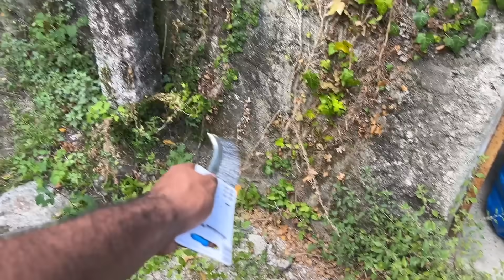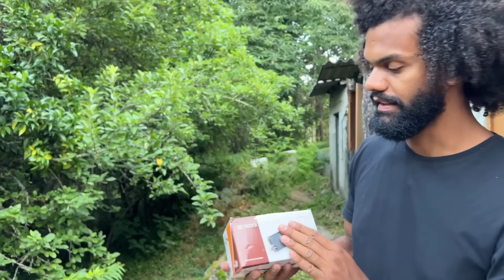COMEÇAMOS A REFORMAR A NOSSA CASA EM PORTUGAL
Fala galera!

Depois de 2 semanas resolvendo várias burocracias aqui em Portugal, finalmente conseguimos começar a reforma dentro e fora de casa!

Nesse vídeo vamos partilhar algumas idéias sobre a casa com vocês e mostrar o progresso da evolução da nossas casinha.

Me encontre por aí @portugaiando